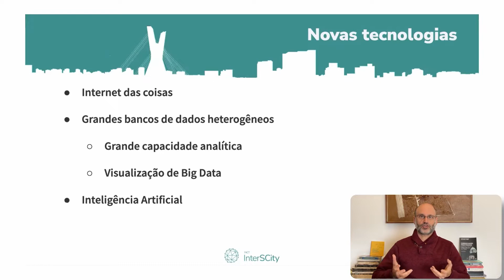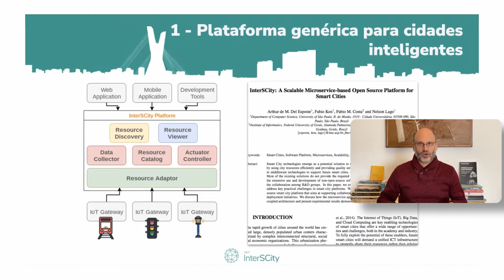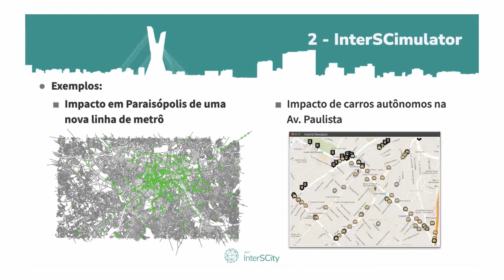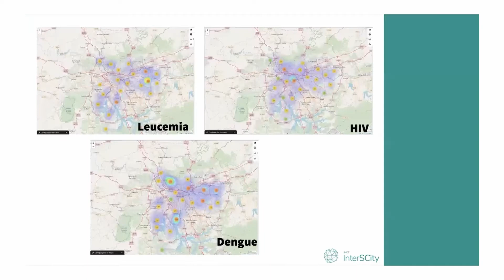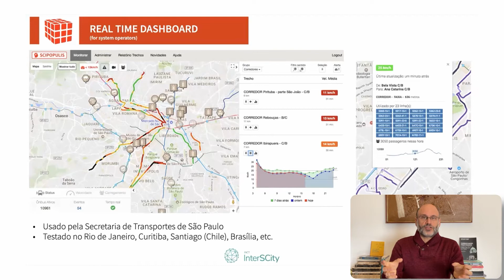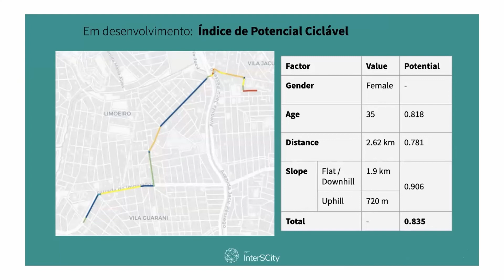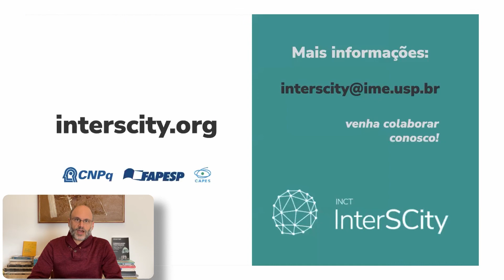INCT da Internet do Futuro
O INCT IF tem o objetivo de desenvolver pesquisa científica e tecnológica abrangendo as diferentes camadas que compõem a internet do futuro. A internet do futuro será o elemento chave que possibilitará a realização das cidades inteligentes, nas quais a infraestrutura urbana será utilizada em sua plenitude de modo a oferecer uma melhor qualidade de vida aos seus habitantes. A cidade inteligente do futuro fará uso de dispositivos pessoais em conjunto com sensores e sistemas embutidos na infraestrutura física da cidade, todos interconectados via Internet. De forma descentralizada, mas coordenada, toda essa ciberinfraestrutura oferecerá o suporte para a gestão otimizada da cidade, contribuindo para o dia-a-dia das cidades e para o planejamento de longo prazo e concepção de políticas públicas. A pesquisa do INCT IF aborda a infraestrutura básica, middleware e serviços e aplicações da internet do futuro e será dividida em três linhas de pesquisa fundamentais: 1) redes e computação distribuída de alto desempenho; 2) engenharia de software para internet do futuro e 3) análise e modelagem matemática para internet do futuro e cidades inteligentes.